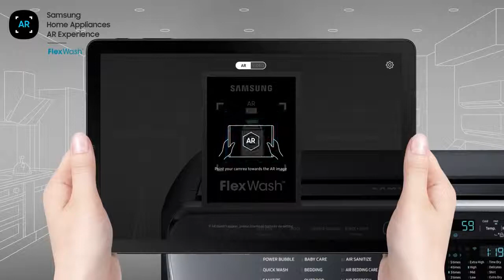Samsung Home Appliances AR - FlexWash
Discover the innovative Samsung FlexWash™ washer in AR. Please search Samsung Home Appliances AR App from Google Play or App store for more AR contents